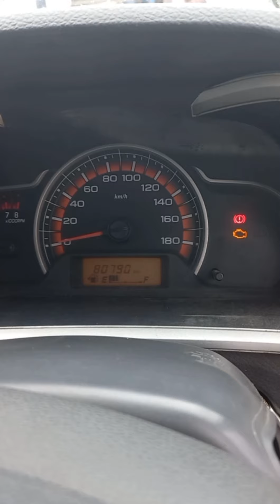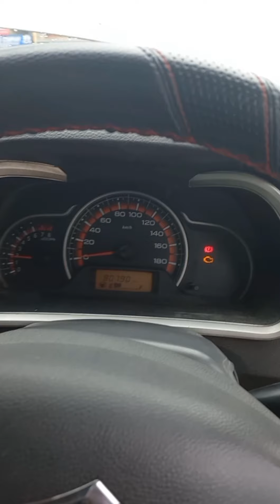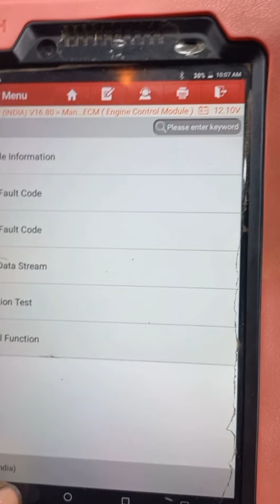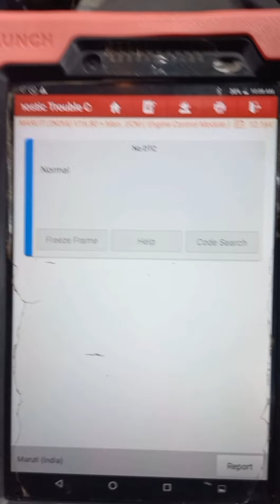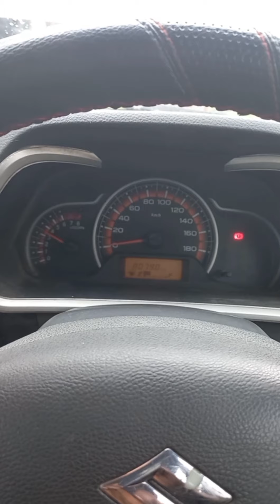Alto K10 accelerator not work || Alto 800 accelerator not work||P0123 || P0222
P0123 Throttle pedal position sensor switch 'A' circuit high

P0222 Throttle pedal position sensor switch 'B' circuit low

faulty excelator pedal
faulty throttle body
faulty wiring harness
faulty ecm